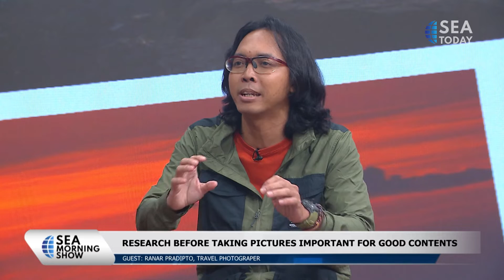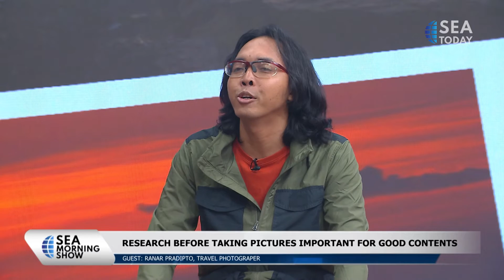Talk Show With Ranar Pradipto: Travel Photography A Journey To Capture The World's Diversity